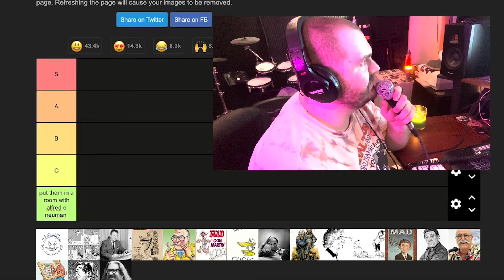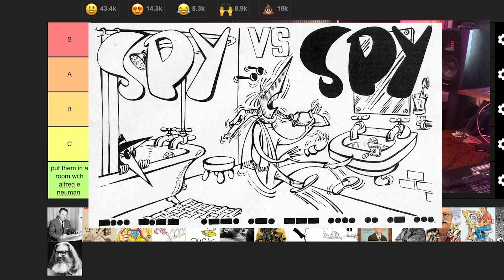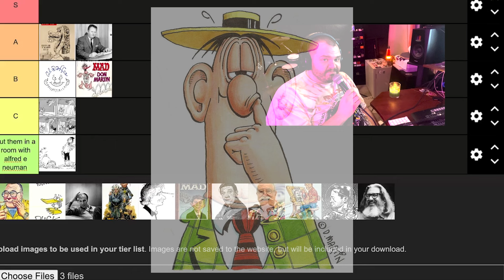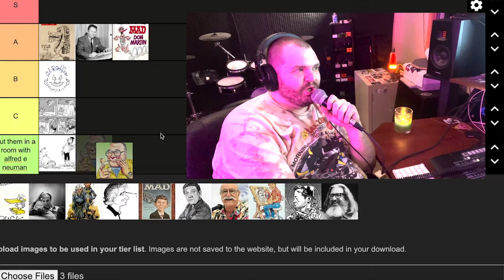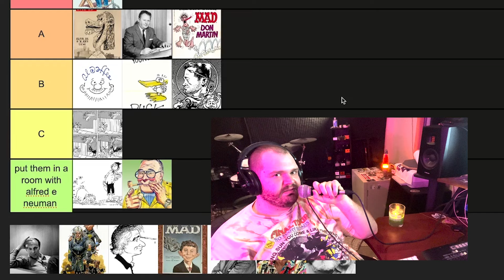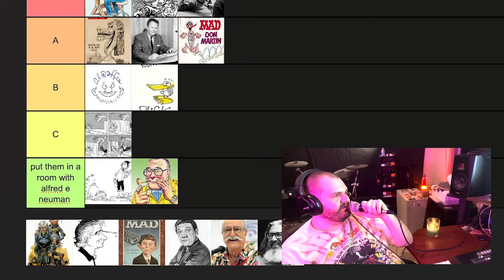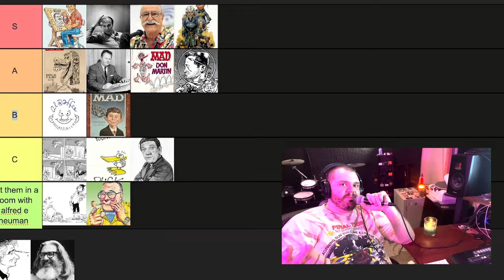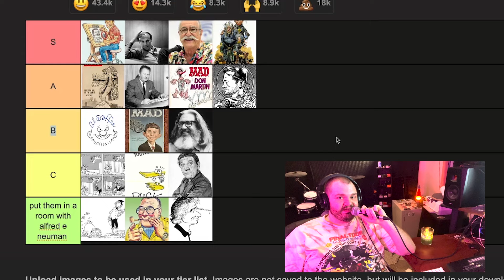Ranking Mad Magazine Artists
the usual gang of idiots is gonna get absolutely roasted in this one. buckle up bozos.

0:00 - 1:40 Intro
1:41 - 3:15 Alfred E Neuman
3:16 - 4:40 Al Jaffee
4:41 - 5:40 Antonio Prohias
5:41 - 6:43  Basil Wolvertin
6:44 - 7:25 Paul Coker
6:45 - 8:29 Don Martin
8:30 - 11:05 Dave Berg
11:06 - 11:59 Will Elder
12:00 - 12:28 Duck Edwing
12:29 - 13:59 Wally Wood
14:00 - 14:39 Harvey Kurtzman
14:40 - 16:10 Sergio Aragones
16:11 - 16:52 Jack Davis
16:53 - 17:30 Norman Mingo
17:31 - 18:51 Drew Friedman
18:52 - 19:52 Mort Drucker
19:53 - 20:00 Bill Gaines
20:01 - 20:36 outro